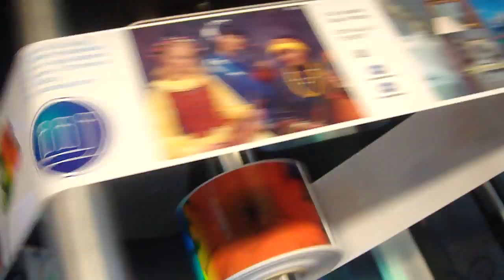GIS technology driving KM1024 printheads at 54m min and 720 x 720dpi.MP4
GIS uniti Operating System  driving the IIJ ColorPrint 142 at 54m min and 720 x 720dpi